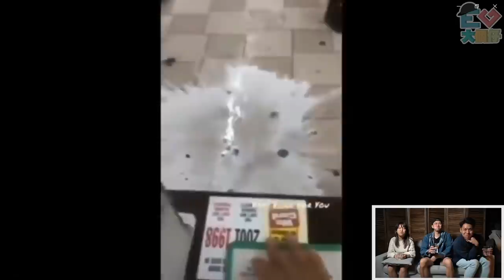【忍笑】爆笑短片忍笑挑戰！！！又濕晒！（Ｗ／Chloe姐 大肥)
Chloe姐笑點好似太高了!
歡迎大家繼投稿！